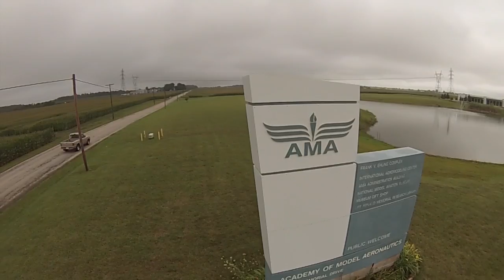DJI H3-2D GoPro Zenmuse - Raw Video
Raw video of the GoPro Zenmuse at various locations.